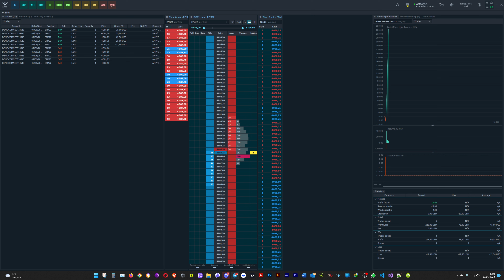Scalping session du 2022 06 07